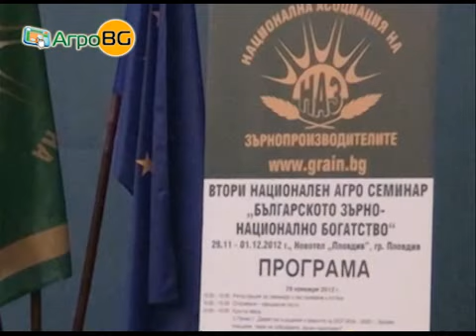Националният семинар на НАЗ -- форум на работещите идеи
Иван Караиванов: Нужни са ни законодателни промени в сектора